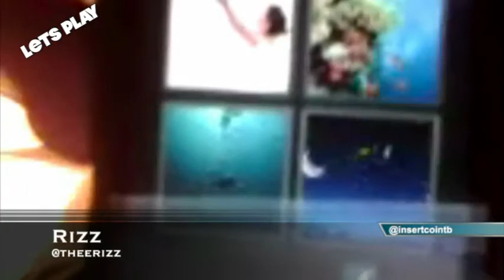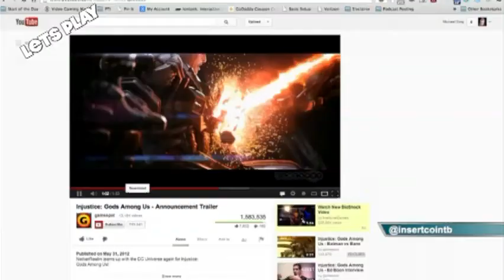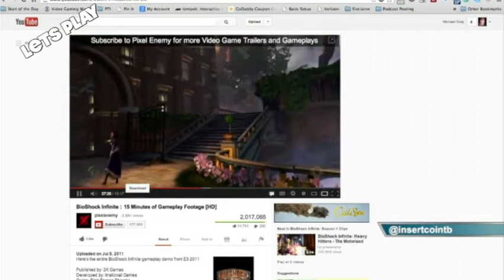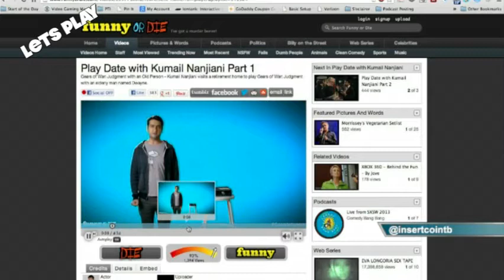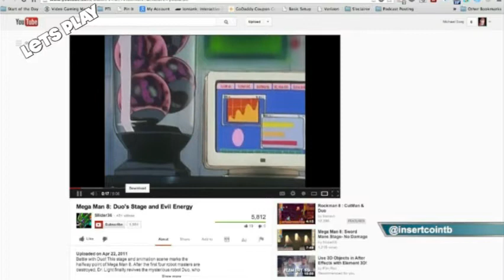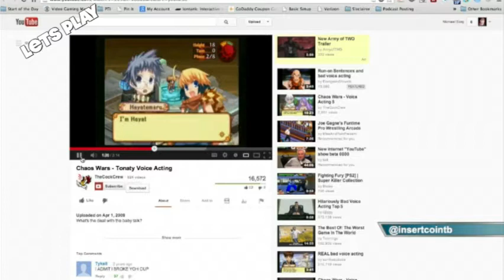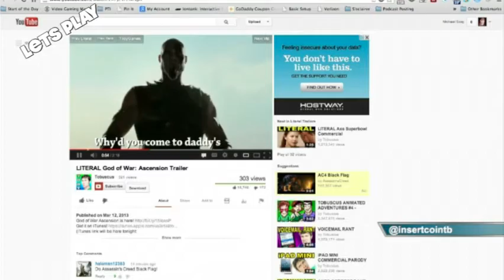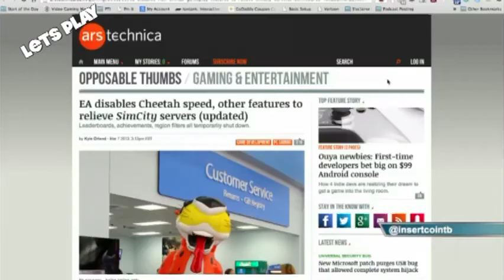Let's Play 34: Will Always On Mean Always Playable?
Let?s Play 34: Will Always On Mean Always Playable? from InsertCoinToBegin.com's Let's Play. Like this? Watch the latest episode of InsertCoinToBegin.com's Let's Play on Blip!

Chachi is joined by Sorgatron, Bobbyfjtown, andRizz. This week, we talk about, What we played, What you should be playing, What you should be aware of, including comedy video game videos, The Sim City Disaster, Call of Duty?s microtransaction play, and more!. The Challenge this week is Angry Birds.  And, if you like it, join us live Tuesdays at 7:00 p.m. EST on live.sorgatronmedia.com!